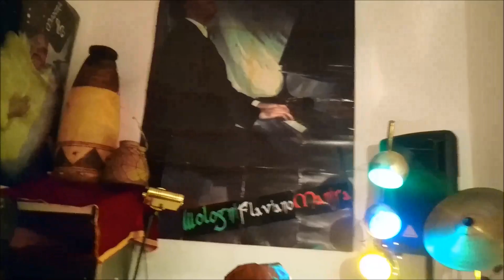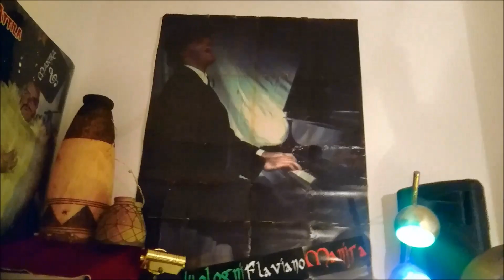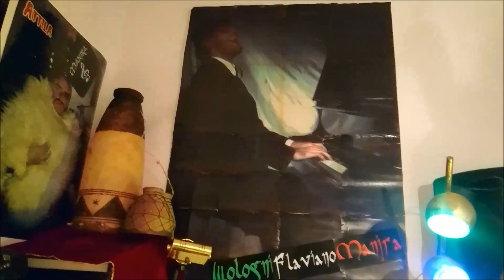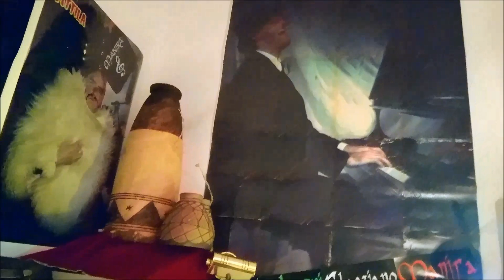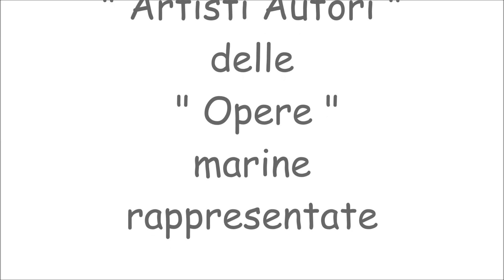Moby Dick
Legend Storici Canzoni Live Inediti : " Moby Dick " di Mologni Flaviano Manjra